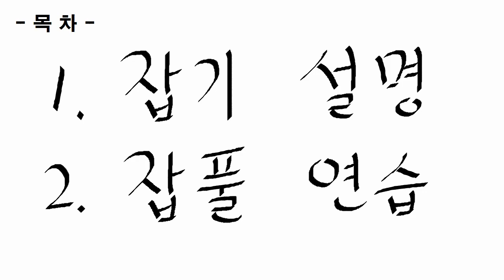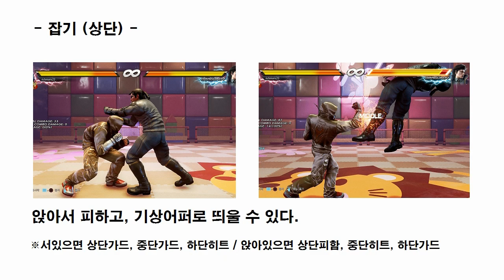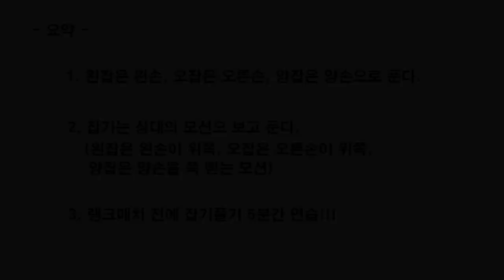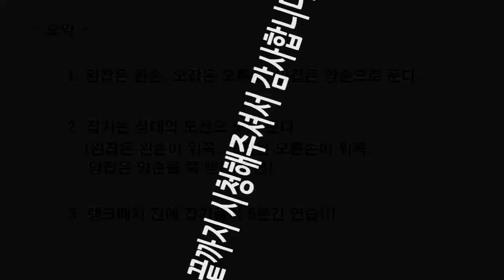철권7 강의 "잡기"편 - 잡기 풀기 (tekken7_throw_throw break)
【Tag】鉄拳7/tip/tutorial/guide/how to use/lecture/skill/tranning/팁/튜토리얼/가이드/사용법/활용법/노하우/쓰는법/스킬/트레이닝/움직임/기술/콤보/잡기